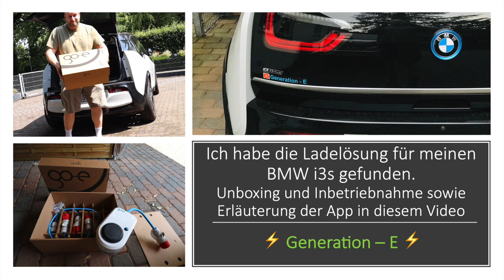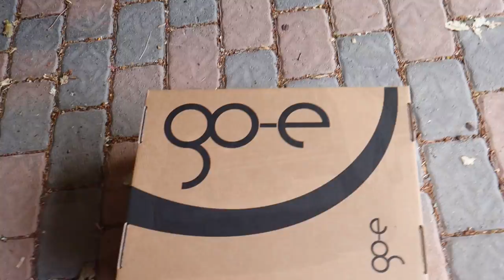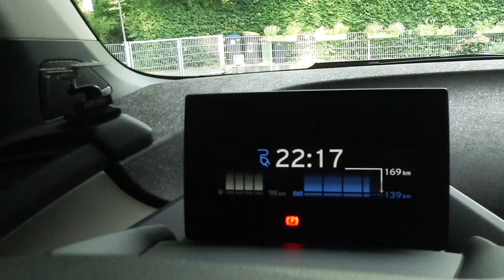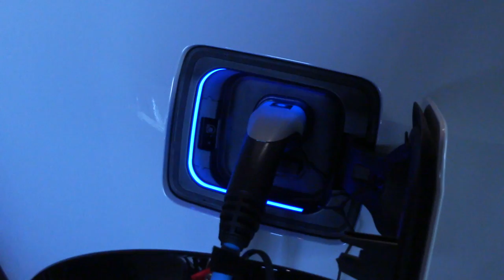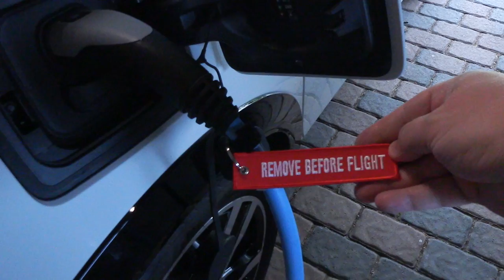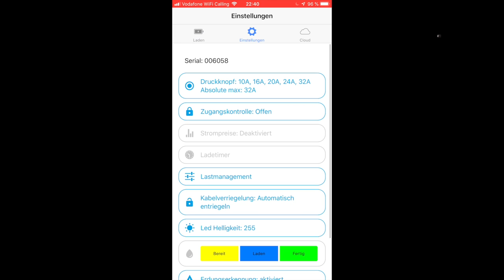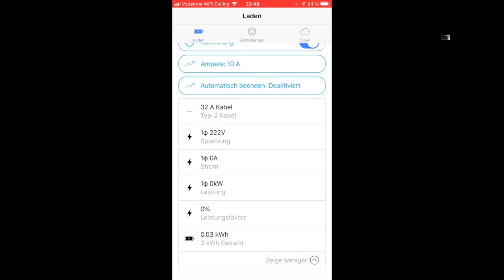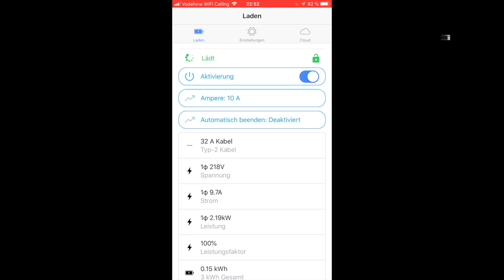Go-eCharger - Unboxing und Inbetriebnahme. Die perfekte Ladelösung für meinen BMW i3s! 👍🏻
Hallo liebe BMW i3 Freunde und Freunde der E-Mobilität,

ich bin ja schon etwas länger auf der Suche nach einer geeigneten Ladelösung für zuhause. Das bisherige Laden über den BMW Ziegel war für mich eine Zwischenlösung, so dass ich nach einiger Recherche mich zwischen dem Juice Booster und dem Go-eCharger entschieden habe.

Viel Spaß bei diesem Video, inkl. Unboxing, Inbetriebnahme und Erläuterung der App.

Bis bald, Euer Frank von ⚡️Generation - E⚡️